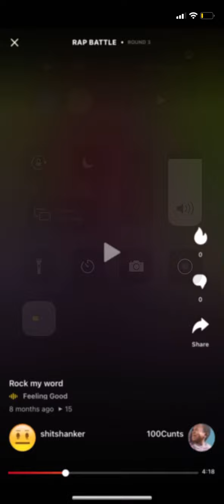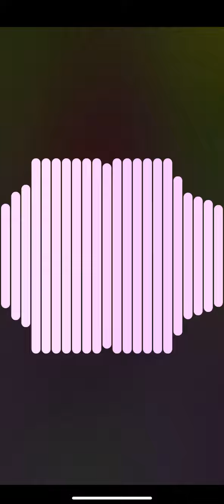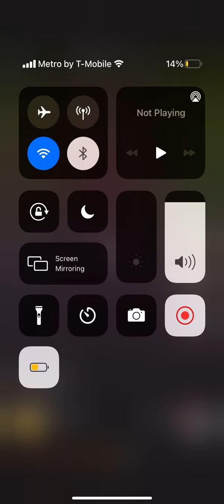I wiped your butt